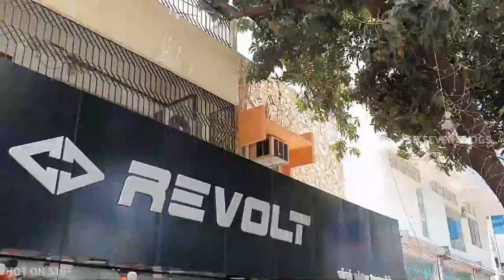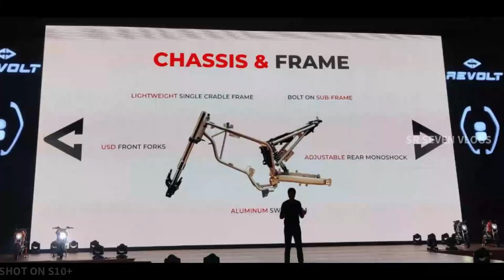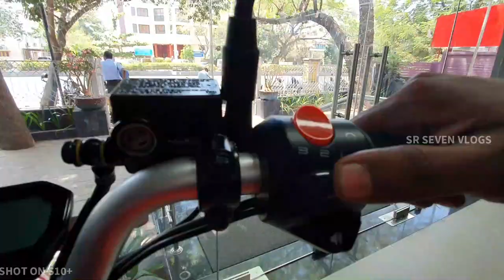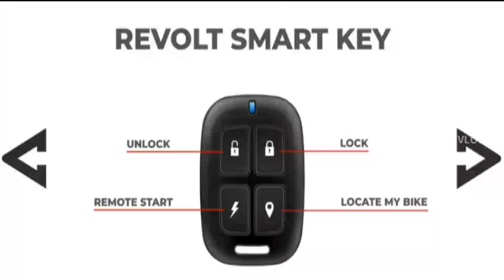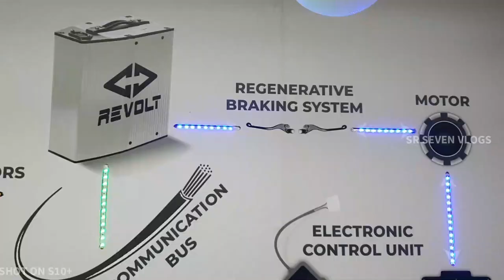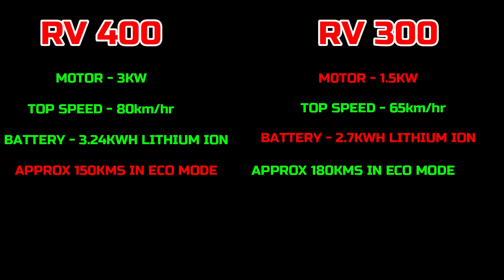Revolt RV 400 - Specs, Comparison with Revolt RV 300 and Review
Dude!
we went on to explore Revolt RV 400 in Anna Nagar. Chennai Revolt's showroom is in Anna Nagar and Velachery. Revolt is an electric bike. you will know the specs of Revolt RV 400 and Revolt RV 300. Comparison of Revolt RV 300 Vs Revolt RV 400. We also did a test drive session. The test drive was quite good. We spoke with the branch manager of the revolt showroom. you will find that in the upcoming video.

Revolt Showroom in Anna Nagar :
76/4, Ground floor,
M Block, 3rd Avenue,
Anna Nagar East,

Revolt Showroom in Velachery:
15, Balaji Nagar,
Ground floor,
Velachery Tambaram Main Road,
Pallikarnai,

Keyword Used in this: revolt rv 400 top speed, revolt rv 400 specs, best electric bike, best electric motorcycle, revolt rv 400 review, revolt rv 400 mileage, revolt rv 300 mileage, sr seven vlogs, revolt rv 300 vs rv 400,